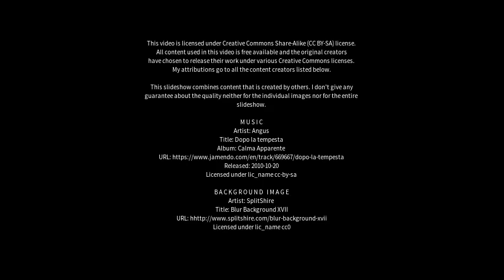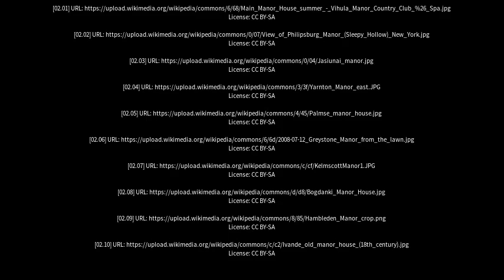Best places to visit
Best places to visit - Manor (India) Best places to visit - Slideshows from all over the world - City trips, nature pictures, etc.